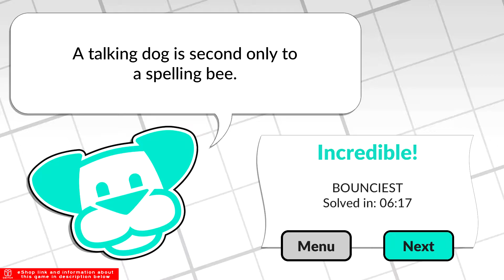Word Sudoku by POWGI - Nintendo Switch Gameplay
Overall score: ★★★★★★✰✰✰✰

Information and purchase link:

Word Sudoku by POWGI
Nintendo Switch
ESRB: Everyone
$7.99*

It's Sudoku with Words!

It's Sudoku with words! Place letters in the grid according to normal Sudoku rules and one row or column will spell the word.

Of course, you can switch back to number mode if you prefer.

Word Sudoku by POWGI includes 240 unique and beautifully symmetrical Word Sudoku puzzles, graded for difficulty from beginner to expert.

Category Puzzle, Strategy, Board Game, Study
Publisher Lightwood Games
Developer Lightwood Games